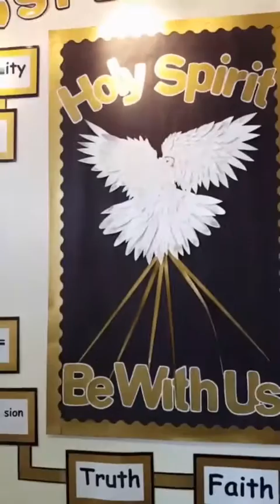Challan Carmichael Snapchat Diary - Step By Step Entry 12 St Gregorys Catholic Middel School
SNAPCHAT ADD :  CHALLANC

This is the Snapchat Diary for 22/7/16. Myself and TwoCee visited St Gregorys Catholic Middle School and performed a Step By Step show. Here are some of the highlights from our trip.

Step By Step is now available on